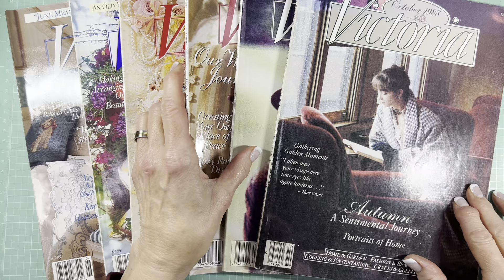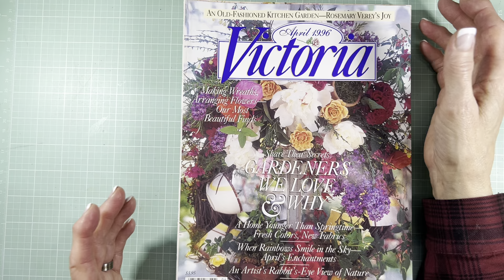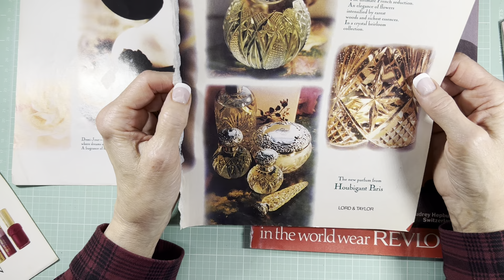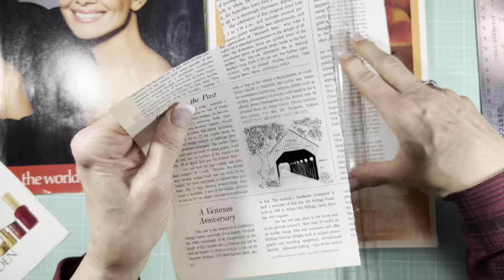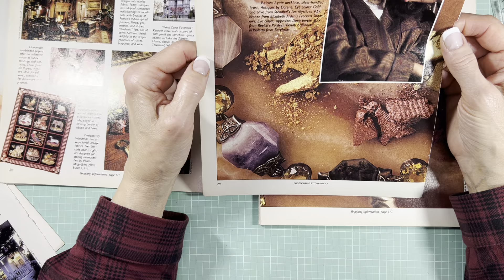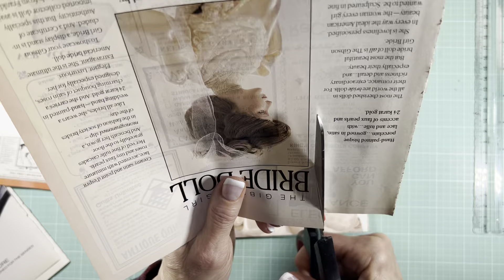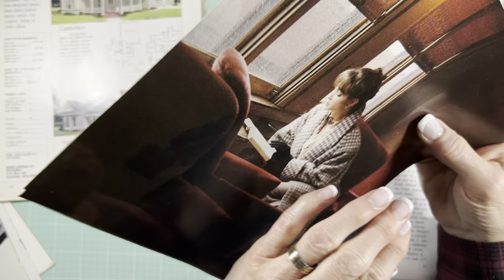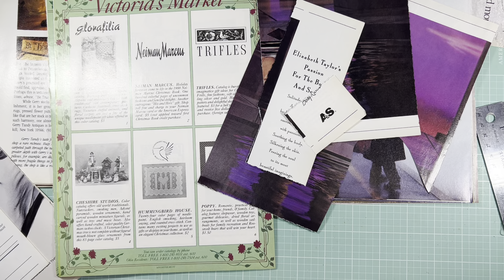Oh, the Possibilities! Harvesting a Vintage Victoria Magazine + Chit Chat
If you're unfamiliar with Victoria magazine, you're in for a treat. I tackle a 1988 issue and am blown away with the imagery and endless crafting possibilities.

Special thanks to my friend Mo for purchasing one of my Blush Journals. You're the best!